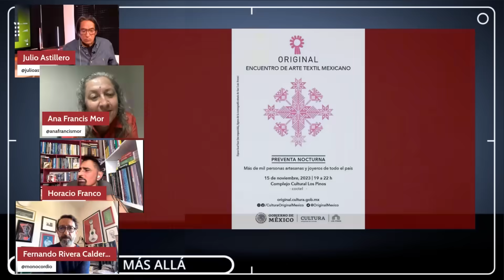De canciones, amor, despecho y heteronormatividad, la divertida charla en la Mesa del Más Allá